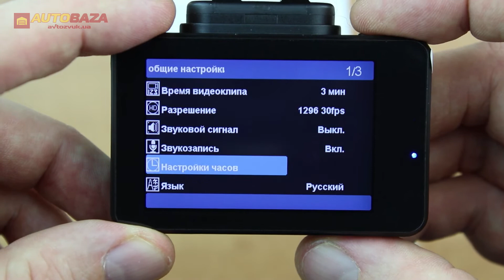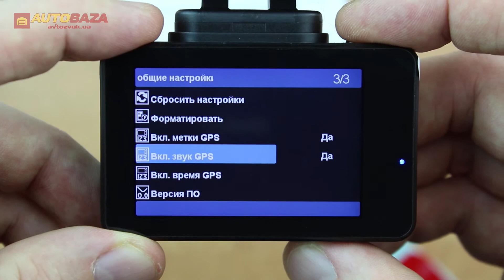Видеорегистратор Aspiring AT300 Speedcam, GPS, MAGNET